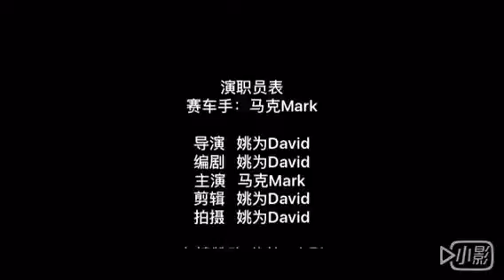Ferrari test drive shot by Aibird Uoplay smartphone gimbal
Special thanks to David.